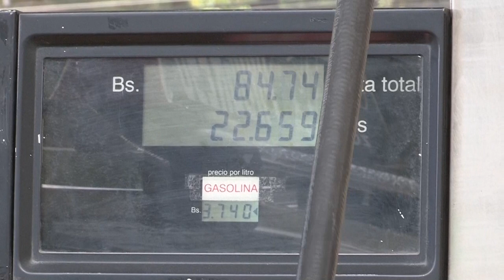Largas filas son el panorama en las gasolineras de La Paz, Bolivia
Filas interminables con horas y horas de paciente espera, incluso durmiendo en la gasolinera esperando a que abra, es el panorama que se encuentran quienes necesiten reportar su auto en muchas gasolineras de la ciudad boliviana de La Paz.